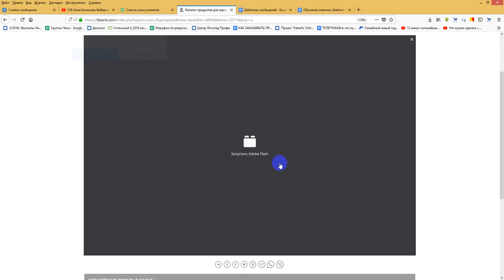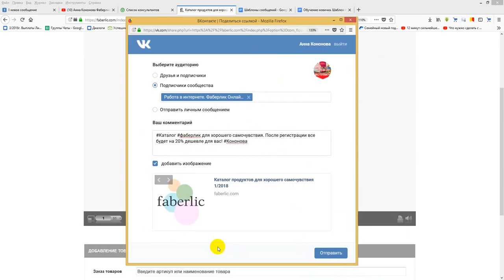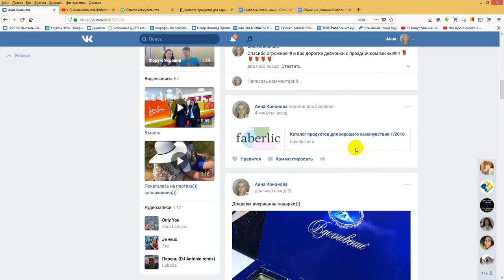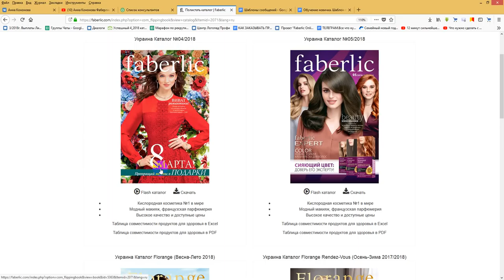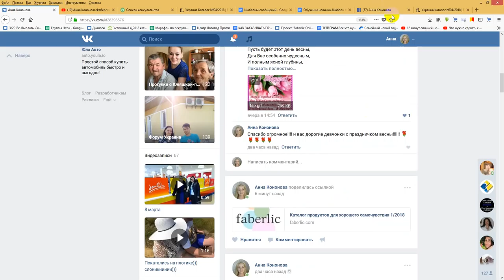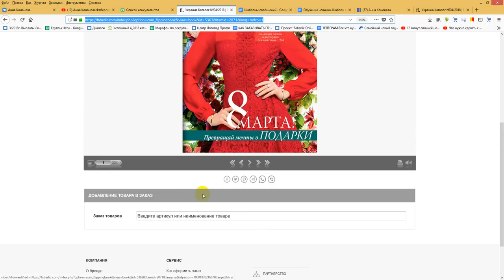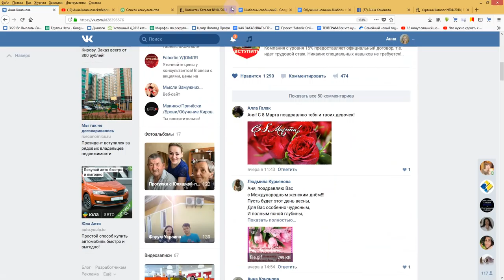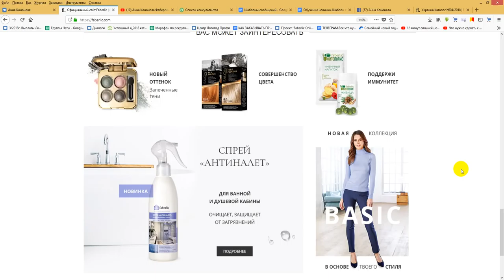"Поделись Фаберлик!" Как я даю каталог в соц. сетях? Работа в интернете.